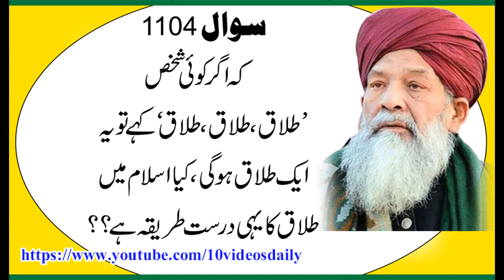1104 tallaq,tallaq,tallaq, khene se kia tallaq ho jati he ,Allama Syed Shah Turab ul haq Qadri